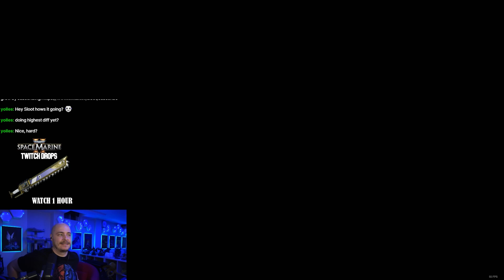WH40K: Space Marine 2 Let’s Play [Episode 87]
Not playing this game is considered an act of heresy.